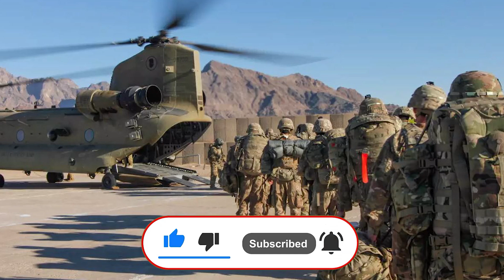لمحاربة روسيا: كييف تسمح للمقاتلين الأجانب بدخول أراضيها دون تأشيرة